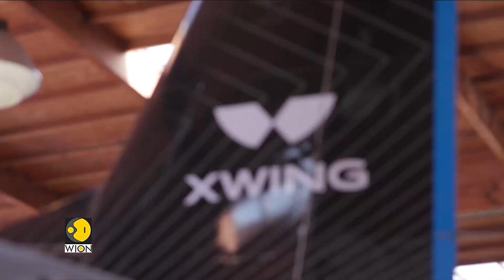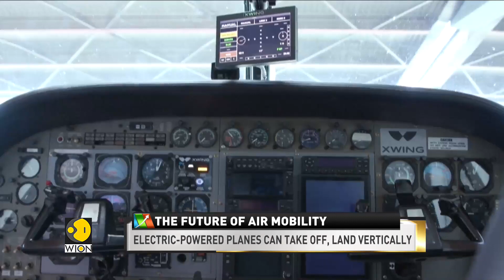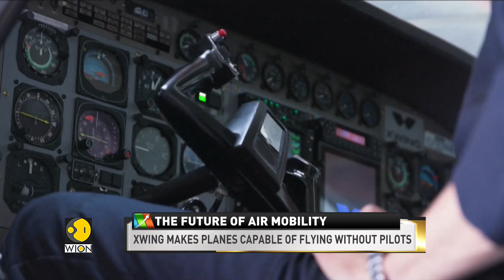The future of air mobility: Startups working on pilotless planes | World Latest English News | WION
To make commuting cheaper and more efficient, several startups are working on making pilotless planes. Watch this report to know all the details.